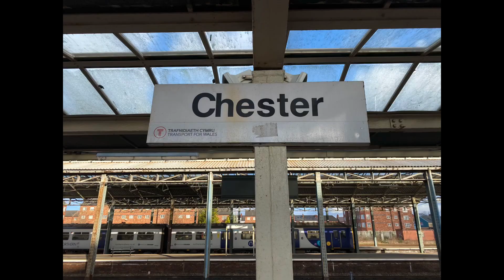‘Rare’ DRS Snow Plough Test Working 37425 & 37716 at Chester. 27th January 2022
Rare snow plough test at Chester

37425 & 37716

Working

Crewe Gresty Bridge to Crewe Gresty Bridge

27th January 2022

“Happy days” !!!